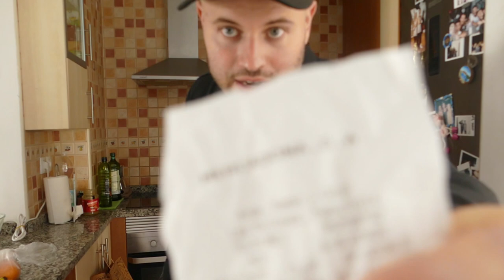🅰️ La preposición A 🅰️ - Usos de nivel avanzado (Vlog #5)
¿Cuándo se usa la preposición "A"? En español usar la preposición A no es tan difícil, pero usarla a un nivel más avanzado es diferente. En el vídeo de hoy vas a aprender diferentes formas avanzadas de usar esta preposición.